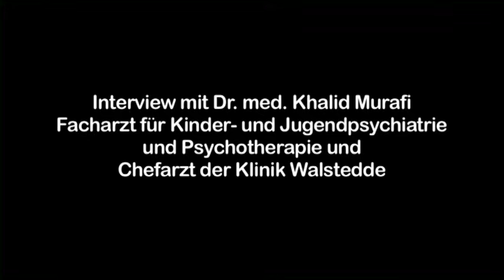Interview Dr. Khalid Murafi zum Thema bipolare Störungen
Ein Interview von Dr. Khalid Murafi zum Thema Phasenwechsel - bipolare Störungen im Jugendalter.

Dr. Murafi ist Facharzt für Kinder- und Jugendpsychiatrie und Psychotherapie und Chefarzt der Klinik Walstedde